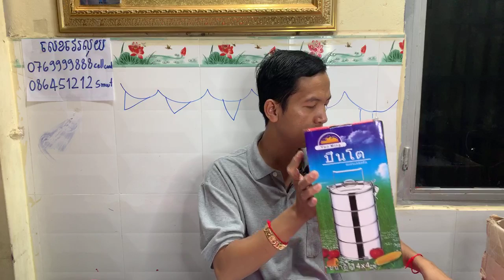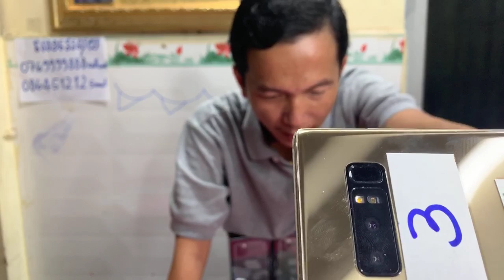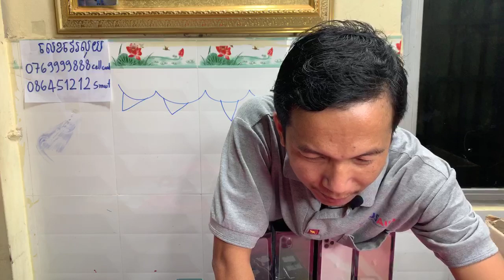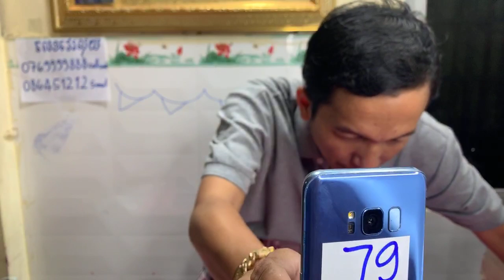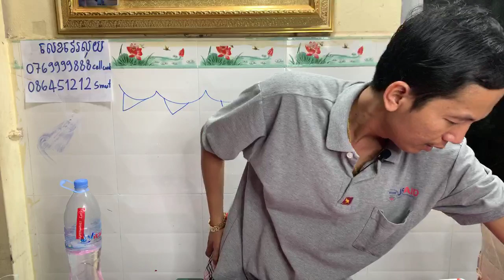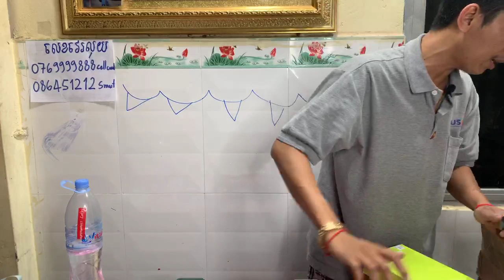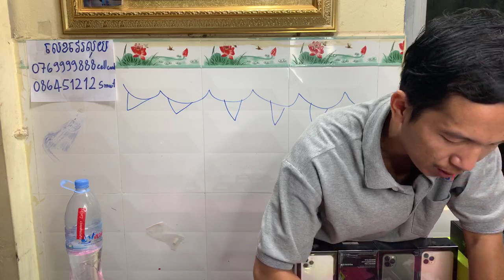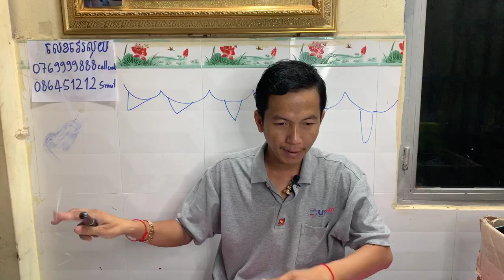Live ដេញថ្លៃ លក់ចុងខែ បងៗ Share ចូល 20គ្រុប